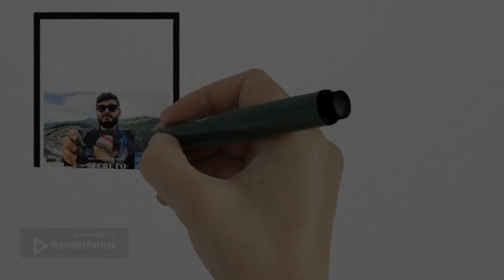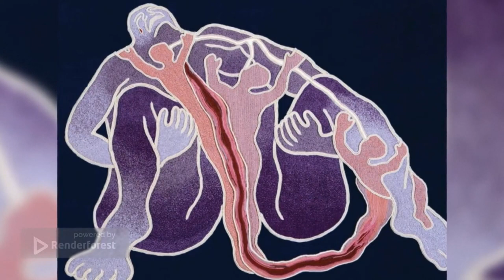Terror en Latinoamérica / Terror colombiano / Secreto de amor y muerte (John Henao) / Ep. 35